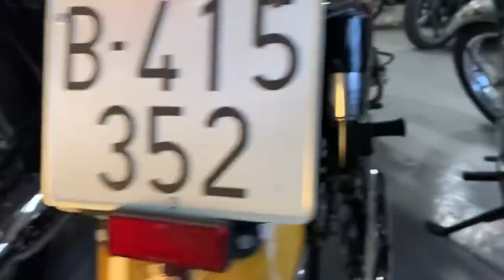Motos Triumph de COLECCIÓN a la VENTA en Cafe Racer SSpirit (VENDIDAS)